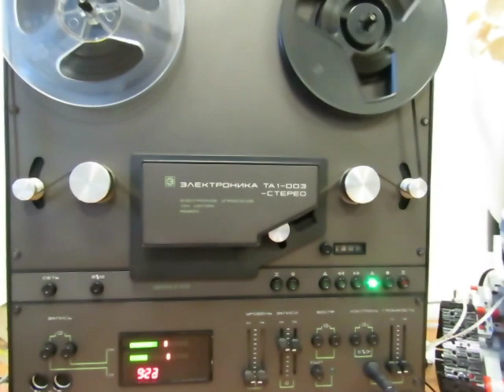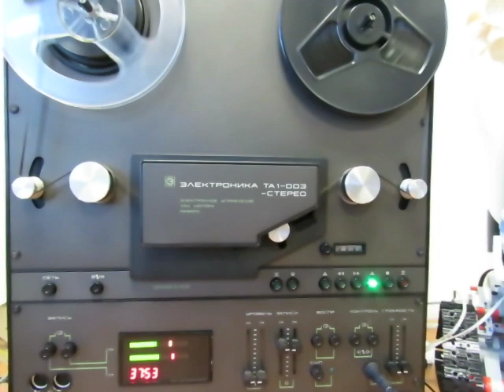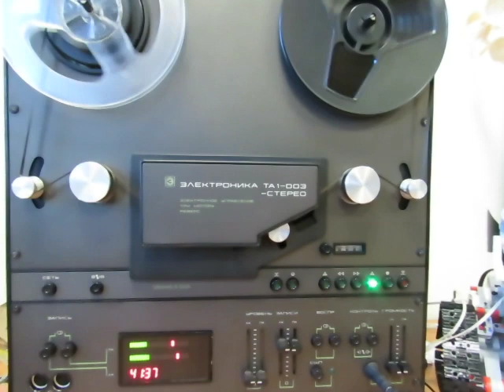Laule 1980 aastate alguse Soovikontserdist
Lindistatud omal ajal Eesti Raadio Stereoraadiost.
Kasutatud on makki Majak 205 ja raadiot Victoria 003.